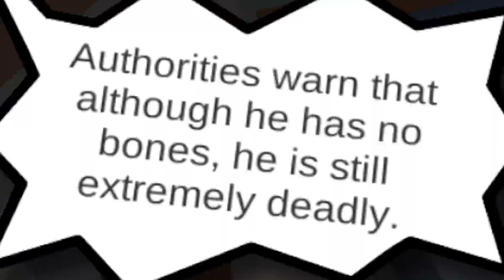OMUL OM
🛑 ENEBA - cel mai bun loc pentru a cumpara jocuri! (PS4, Xbox, PC)!
🔗 LINK-uri:
🛑 Periferice:
🖱️Mouse: Steel Series Rival 3 Wireless
🖱️ Mousepad: : ELYSUM XXL
⌨️Tastatura: Genesis Thor TKL 300 Mechanical Keyboard
🎧Casti: Razer Kraken v2 X
🎤Microfon: ICE Blue Snowball
🛑 Componente PC:
✔️Processor: AMD Ryzen™ 9 5900X - 4.8GHz
✔️Placa Video: GeForce RTX 3060 Ti VISION OC LHR 8GB GDDR6 256-bit
✔️Placa de baza: GIGABYTE X570 AORUS ELITE
✔️RAM: Corsair Vengeance RGB PRO SL White 32GB DDR4 3200MHz CL16
✔️SSD: Samsung 980 1TB PCI Express 3.0
✔️HDD: Intern Seagate, 3.5", 1TB, Barracuda, SATA3, 7200rp
✔️Carcasa: SilentiumPC Ventum VT4V EVO TG ARGB White
✔️Sursa: Straight Power 11 Platinum, 80+ Platinum, 750W

 ❓ Intrebari Frecvente ❓
👋🏻  Care este numele tau real: Eugen
👋🏻 Ce varsta ai : 22 de ani
👋🏻 Care este orasul tau natal: Alexandria